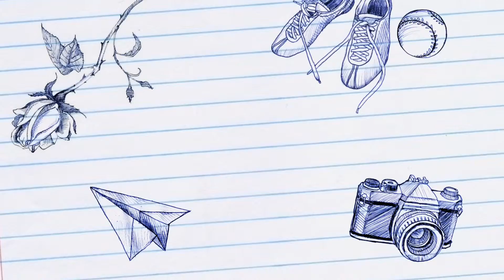Musique Et Danse / Music And Dance Wp3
Musique et danse wp3